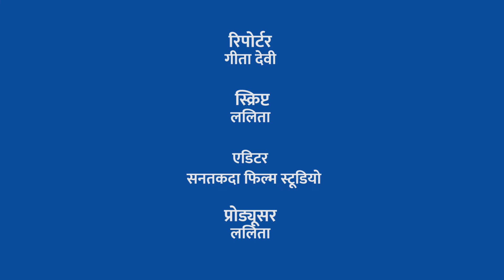नाली के लिए खोदा गड्‌ढा, फिर काम हुआ ठप, बाँदा जिले के पिपरहरी गाँव में